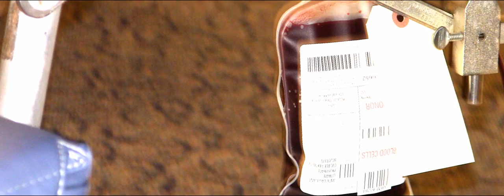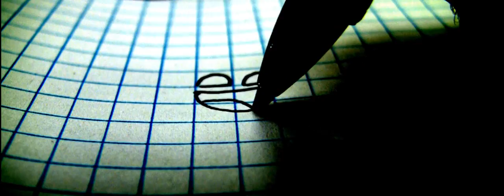Living Together, Happy Forever; Leave to see by Trent Dabbs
this is a video i am submitting for a contest, also i created this video for my friends because i thought the message of this song was very touching and it expressed more than true love, but friend love, so that is why i chose this footage.